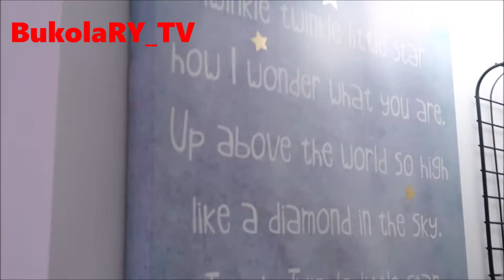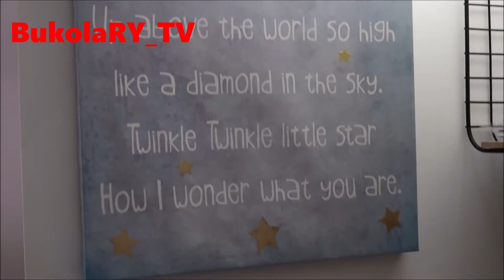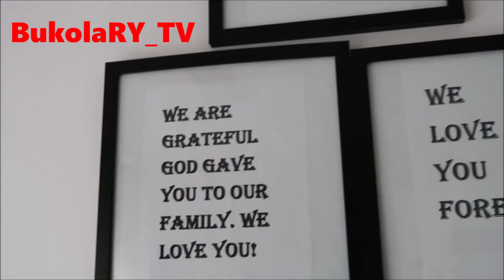OFFICIAL NURSERY ROOM TOUR // NURSERY DECOR // BABY ROOM TOUR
Good Morning and HAPPY FRIDAY TO YOU AND YOURS.
In this video, I will take you around our baby boy's room. THANK YOU. OFFICIAL NURSERY ROOM TOUR // NURSERY DECOR // BABY ROOM TOUR
MAILING ADDRESS PO.BOX 38 Cheltenham MD 20623